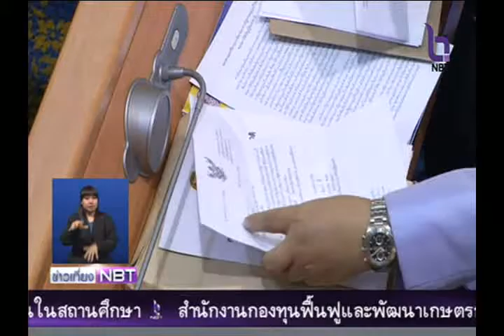สนช.เริ่มพิจารณาแก้ไขรัฐธรรมนูญฉบับชั่วคราว 2557